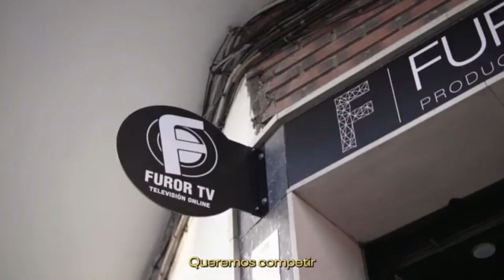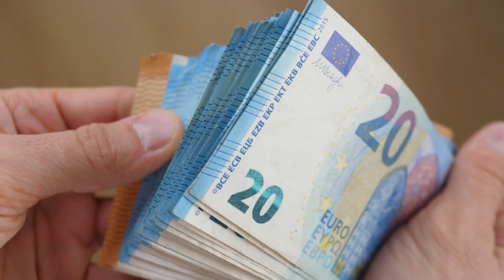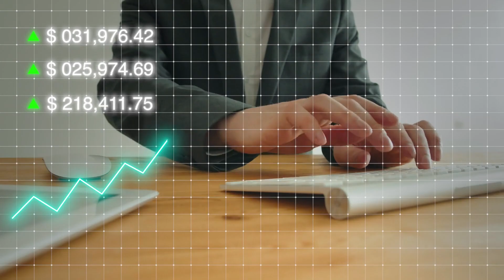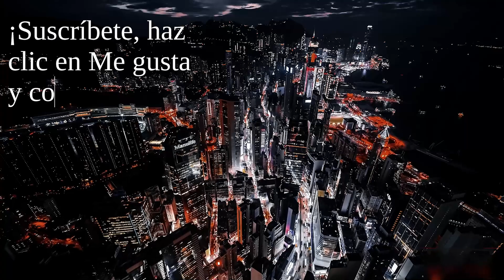Pablo Iglesias lanza su propia televisión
El ex vicepresidente segundo del Gobierno, Pablo Iglesias, lanza una nueva televisión financiada mediante crowdfunding. ¿Qué lecciones podemos extraer de ello?